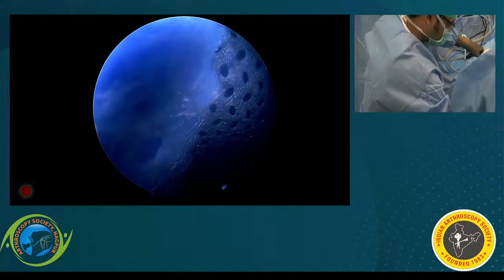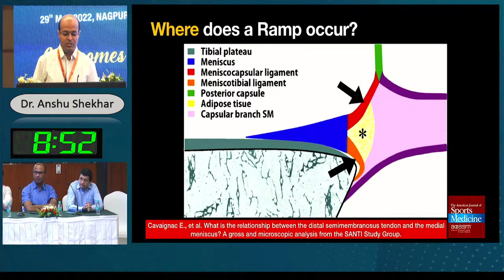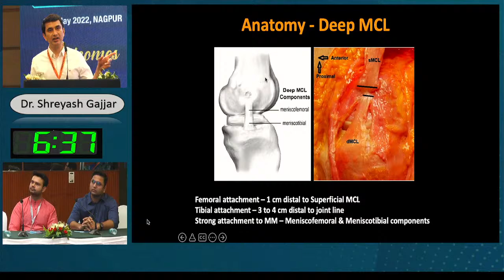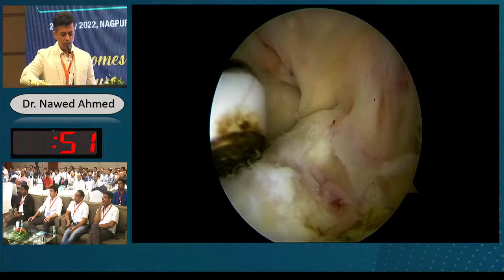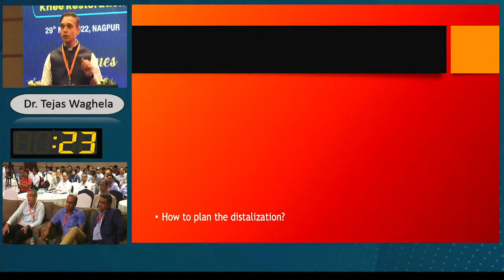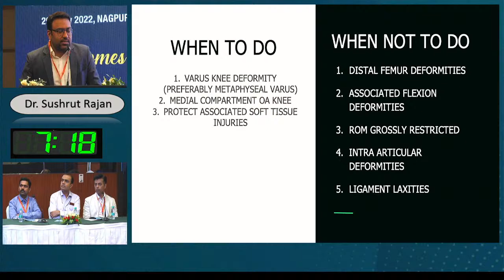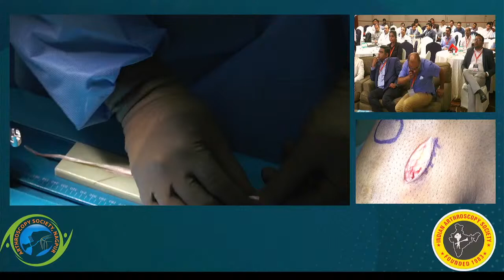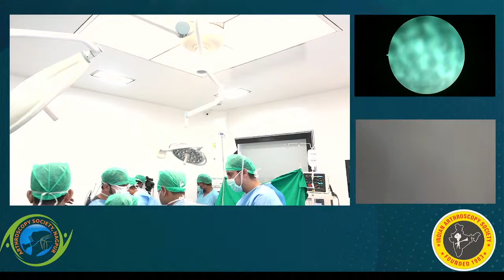IAS CME- Nagpur